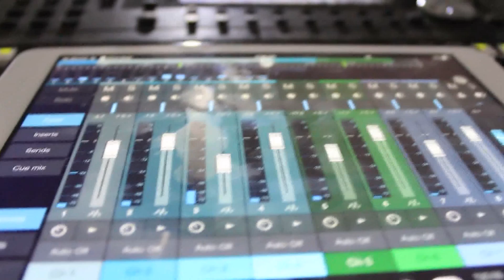Devakumara | Nathanael Donald | Tamil Christian Song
This song written by Pas: Y Wesley.
This Song Really Meant To all the Man of God and Children of god who are Doing ministry .
WHO CALLED US WHEN WE ARE NOTHING. thats his love god bless u all.

Produced by : Miracle of Jesus Ministries.